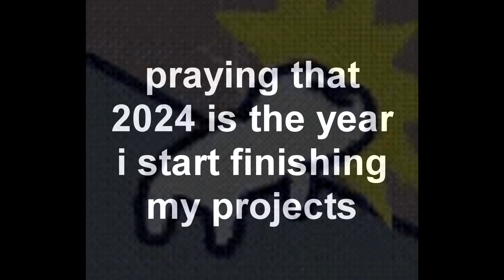wips and final parts of 2023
trying not to name this wips drops n flops bcos i am NOT a copier
i debated posting this on my side channel but i decided nah. i want to post more than 1 time per year. 2023 gave me more finished parts but literally all of them were gifts lmao. maybe 2024 is the year of personal edits (please)

Parts: (title | media | program)

1 (and 2). Who owns my heart | blue lock and identity v | ae and svp
me and niiblets were highkey struggling with our parts for revpro secret valentine so we swapped with each other halfway thru. super proud of the animations in the blue lock part esp the 2nd one

3. Fire burning | yugioh gx | ae
square editing is so fun actually. my eyes have been opened. also it was v nice to edit gx again i love them a lot.

Wips:

1. Punk tactics | one piece | ae
got tired. thank u yzelphar my split part buddy

2. Donatella | one piece | ae
so sorry to dottedtaylor for not finishing this i feel like i let u down queen

3. Hold me like a grudge | one piece | ae
gay ass personal edit where i use as many overlays as humanly possible

4. Crazy | pearl | svp
could not figure out what media i wanted to use and then it was too late. tried so hard not to copy the already existing mep w this song and palette but i think otoneko did the same text thing as me oops

5. Mad hatter | franbow | ae
revpro secret santa got cancelled so im taking my time with this. i have more done than this 1 second but i dont wanna give it away yet. oh yea and its for frozie/lujiie

6. Doin time | mystic messenger | ae

7. Donatella | one piece | ae

8. Lyin to myself | yugioh vrains | svp

9. Obsession | Trigun stampede | ae